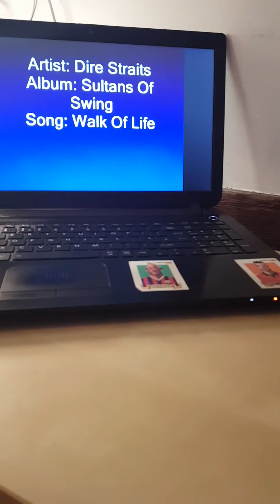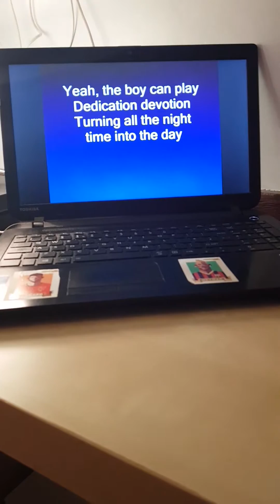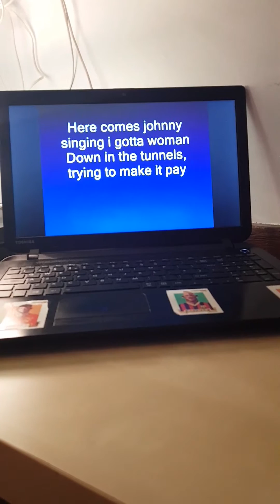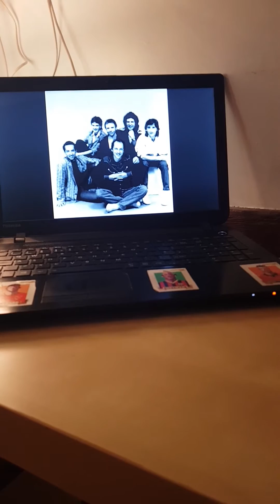Dire straits walk of life lyrics